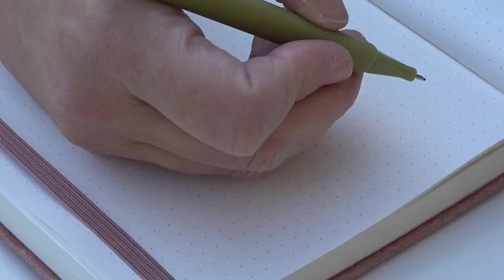2024 EP119 Diet-Free Diva: Tracy Desjardins on Breaking Free from Restrictive Dieting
Explore sustainable health with Tracy Desjardins as she debunks diet culture and guides you through 5 steps to peace with food.

Join Tracy Desjardins, a celebrated health and wellness coach and author, as she dismantles the myths surrounding diet culture in our enlightening episode, "Freedom from Restrictive Dieting for Health and Weight Loss." Tracy brings her extensive expertise and personal experiences to reveal the truth about achieving sustainable health without succumbing to the pressures of restrictive diets. In this interview, she outlines her transformative 5-step plan to attain freedom, peace, and a balanced relationship with food, body, and self. Tracy's approach encourages a holistic trifecta of mind, body, and spirit healing, empowering listeners to say goodbye to the misery of restrictive dieting and hello to a life of lasting well-being. Learn how to navigate your health journey on your own terms, debunk common misconceptions about weight loss, and embrace a lifestyle free from the toxic constraints of diet culture.

1. The truth behind diet culture: Uncover the misconceptions and false promises that fuel restrictive dieting and learn how to identify them in your own life.

2. Five steps to sustainable freedom with food: Tracy Desjardins shares her comprehensive 5-step plan that leads to a harmonious relationship with food, body, and self, fostering sustainable health and wellness.

3. How to achieve health on your own terms: Discover strategies for creating a personalized approach to wellness that respects your body’s unique needs and rejects the one-size-fits-all mentality of conventional dieting.